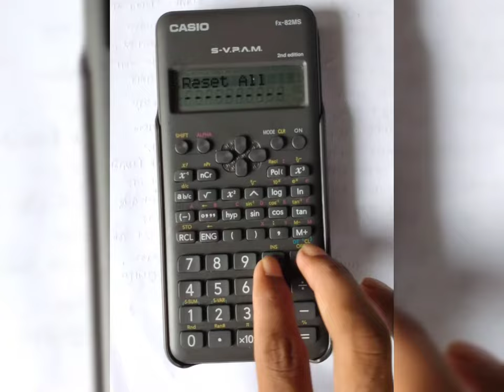scientific calculator e kivabe mode clear korbe | 100% proved | sudip mondal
pls comment if any problem

            pls support to my channel